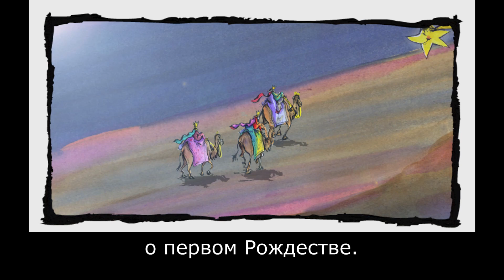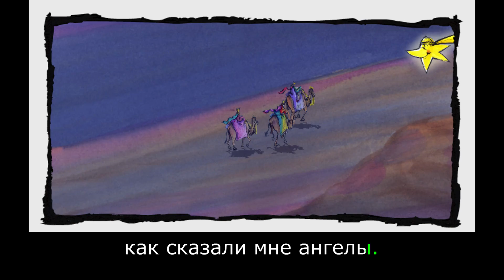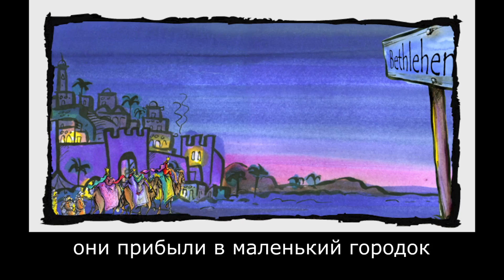Первое Рождество : Изучайте русский язык с субтитрами - История для детей и взрослых "BookBox.com"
The star of Bethlehem recounts how the three Kings and some shepherds travel across the desert to meet baby Jesus.

Первое Рождество

в пересказе Элиане Пинхейро
и Моры Хёрли
Где-то в декабре месяце
дети любят воображать,
что произошло
в самое первое Рождество,
ещё до появления Санта Клауса.
Я знаю эту историю хорошо,
потому что я наблюдала
за всем этим
сверху,
с тёмного неба вечером
24 декабря,
ох как много лет назад.
Я - Вифлеемская Звезда.
Меня попросили
ангелы...
сиять ярче, чем
все остальные звёзды той ночью,
и рассказать всему миру о том,
что родился очень особенный
ребёнок,
принёсший весть о мире
и доброй воле.
И вот эта история
о первом Рождестве.
Всё было тихо той ночью,
и я видела, как Три Короля,
сидя на спинах верблюдов,
медленно шли
по пустыне.
И тогда я ярко засияла,
как сказали мне ангелы.
Короли заметили меня на востоке.
Они не могли устоять перед моим
зовущим сиянием.
Наверное, они слышали,
что звезда, похожая на меня,
укажет им путь
к сыну Бога.
Путешествуя в ночи,
Короли встретили пастухов,
присматривающих за стадом.
“Мы идём вслед
за той невероятно красивой звездой
что сияет на востоке,...
чтобы найти место,
где только что
родился сын Бога.”
Оттуда
они все отправились в путь вместе,
наблюдая за мной,
самой яркой звездой на небе!
В конце концов,
они прибыли в маленький городок
под названием Вифлеем
и увидели, что я ярко
сверкаю над хлевом
на постоялом дворе.
Всё вокруг было тихо и мирно.
Их караван
вошёл на скотный двор,
и они увидели
хрупкого маленького младенца,
лежащего в простых яслях,
набитых сеном.
Возле ребёнка
были Мария и Иосиф,
его мать и отец,
и ещё животные из хлева.
Короли преподнесли
ценные дары,
которые они привезли издалека
для младенца Иисуса:
золото, ладан и миро.
Пастухи
опустились на колени,
чтобы помолиться;
они были благодарны
за дар любви
и чистоты, что принёс
этот младенец.
И потом множество людей
приносило дары.
Я думаю, именно поэтому,
даже сейчас,
на Рождество,
люди по всему миру
с радостью дарят подарки,
в знак любви и надежды.
И они стараются сделать
всё возможное,
чтобы принести другим счастье,
как всю свою жизнь делал Иисус.
А сейчас я хочу пожелать вам
праздников,
ярких, как сияние
Вифлеемской звезды!

Author - Eliane Pinheiro & Maura Hurley
Illustrations: Emanuele Scanziani
Animation: BookBox
Translation: Vera Lipen
Narration: Vera Lipen